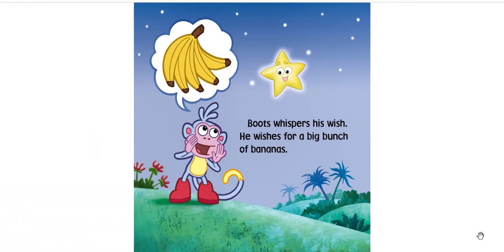Dora's Bedtime Wishes | Kids Books Read Aloud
"Dora the Explorer: Dora's Bedtime Wishes" Read Aloud | A Dreamy and Magical Children's Book

Join me in this enchanting video as I read aloud "Dora the Explorer: Dora's Bedtime Wishes," an adventurous bedtime tale featuring everyone's favorite explorer, Dora!

Reading aloud to children has numerous benefits, including creating a calming bedtime routine, sparking imagination, and instilling a love for exploration. By sharing this story, you can engage young readers and take them on a magical bedtime adventure with Dora and her friends.

✨Key Features✨
- Engaging storytelling that will capture the hearts of young explorers
- Vibrant illustrations that transport readers to Dora's dreamy world
- Promotes a calming bedtime routine and peaceful sleep
- Encourages imagination and curiosity

📚Educational Themes📚
- Bedtime routine and sleep
- Friendship and teamwork
- Adventure and exploration